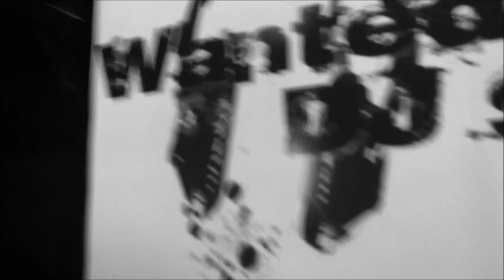Wanted DJ's Commercial 2.0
1st Wanted DJ's (very) low budget clip. Location: Merkersdorf - Destination 3.0 & Limberg - Baggerparty & Raasdorf - The Mystery 2011